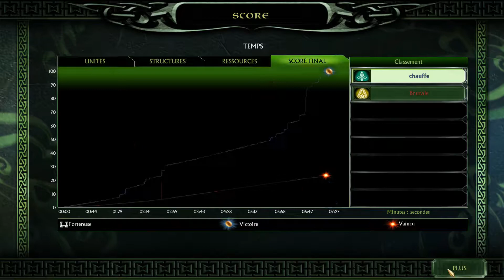BFME 2 | Escarmouche | La défense du Gouffre de Helm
↓ LISEZ LA DESCRIPTION, ÇA PEUT ÊTRE UTILE ↓

Aujourd'hui c'est le troisième épisode d'une longue série, Le Seigneur des Anneaux La Bataille pour la Terre du Milieu. Je veux vous le faire découvrir en commençant avec le mode escarmouche que propose ce jeux.
Lors de cette escarmouche nous serons chargé de défendre le Gouffre de Helm face à l'Isengard. Nous éliminerons chacun de nos opposant grâce a la puissance de la cavalerie du Rohan... Mais une prochaine vague arrivera sous peu...
Musique d'intro :
Artiste : __url_artiste_

Musique d'outro :
Artiste : __url_artiste__